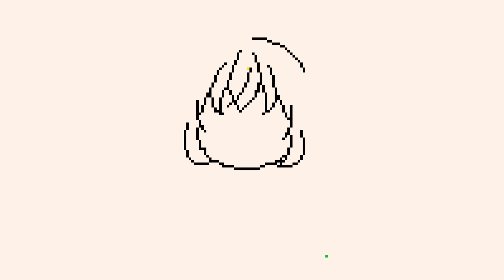Pixel Art Drawing Timelapse | Yellow Hair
A community-generated pixel art drawing timelapse speedpaint from the Everyone Draw app.

ABOUT EVERYONE DRAW:
Everyone Draw is an app that lets people around the world collaborate on pixel art on a realtime infinite canvas. Want to contribute?